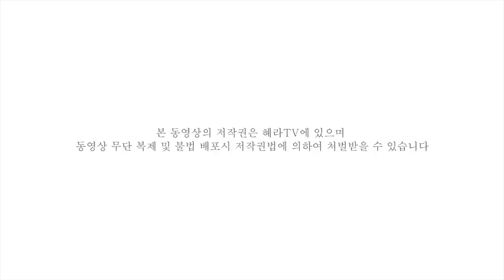[혜라TV] 내 인생의 안티는 바로 나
이전에 올라갔던 갑분토크 '자신이 원하는 것을 빼앗고 방해하는 존재는 바로 자기 자신이다'를 짧게 편집한 영상입니다.

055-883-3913으로 문의 바랍니다.

 "생방송 : 매주 월요일 밤 9:00 "